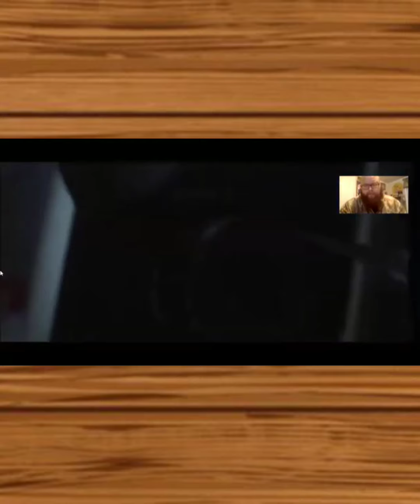Nerdy Hillbilly reacts to Charles (Chucky Fan Film) Trailer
Most of all I like the credit going to Don Mancini for the characters.

This proves that the spirit of Chucky will never die.